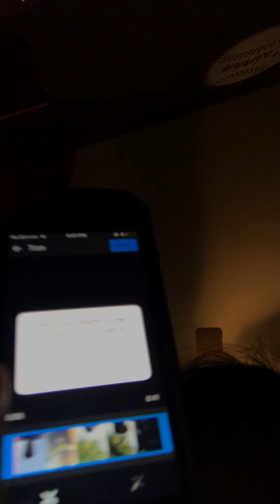August 20, 2020